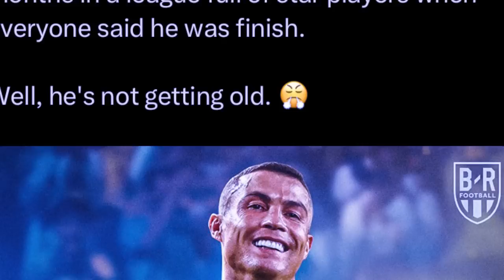ioh u ronaldo iaka khusnam kum u best player wat haka arta ba 38 snem peit iano u pynliem